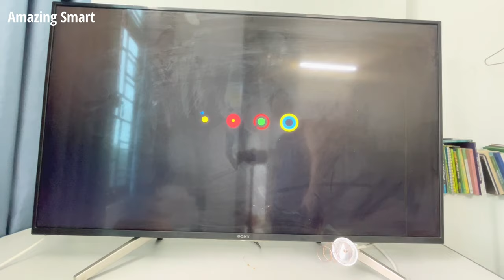Skyrocket Your TV Entertainment 📺: Discover a World of Channels with a Simple SIM Card! 🌐✨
Xin chào tất cả mọi người. Bạn đang xem video:"Tăng vọt chương trình giải trí trên TV của bạn 📺: Khám phá thế giới kênh chỉ bằng một thẻ SIM đơn giản! 🌐✨". Trong video này, chúng tôi sẽ hướng dẫn bạn cách tăng cường khả năng giải trí trên TV chỉ bằng một thẻ SIM đơn giản! Bằng cách sử dụng ăng-ten HDTV khuếch đại và thẻ SIM, bạn có thể thu được tín hiệu tốt cho các kênh truyền hình miễn phí trong nhà.
Điều này không chỉ giúp bạn tiết kiệm tiền đăng ký TV mà còn có thể thưởng thức tất cả các chương trình truyền hình và phim yêu thích của mình mà không gặp bất kỳ sự can thiệp nào. Xem TV theo cách nó được xem bằng thẻ SIM đơn giản và ăng-ten HDTV khuếch đại!Tôi hy vọng bạn thích xem video của tôi. Chào mừng bạn đến với kênh Thông Minh Tuyệt Vời! Tại đây bạn có thể tìm thấy những mẹo và phát minh hữu ích, ý tưởng sáng tạo, mẹo DIY, thủ thuật, mẹo chưa biết... Đăng ký để không bỏ lỡ video mới từ niềm đam mê sáng tạo © Bản quyền thuộc về about?sub_confirmation=1 Không Reup "

Thẻ SIM
 # cách mở khóa#ăng-ten tivi